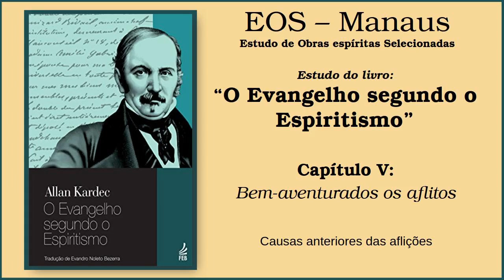O Evangelho segundo o Espiritismo - Estudo 067: Capítulo V: Bem-aventurado os aflitos (parte 4)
Estudo da obra "O Evangelho segundo o Espiritismo", de Allan Kardec. Obra básica da Doutrina Espírita publicada em 1864.  Estudo realizado pelo Grupo EOS em Manaus/AM. Este estudo iniciou-se em 06/11/2022.

O Evangelho Segundo o Espiritismo é o terceiro livro da codificação da Doutrina Espírita, feita por Allan Kardec, orientado pelos Espíritos Superiores, contendo a explicação das máximas morais do Cristo em concordância com o Espiritismo e suas aplicações às diversas circunstâncias da vida.

Continuamos o estudo da obra com a leitura do Capítulo V, intitulado "Bem-aventurados os aflitos" (parte 4); neste vídeo continuamos a leitura do capítulo com o item "Causas anteriores das aflições".